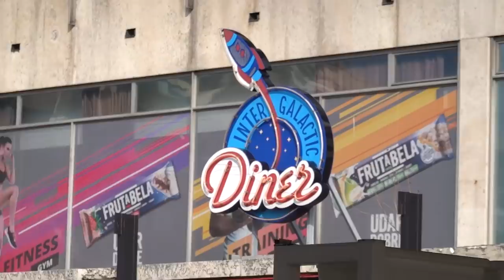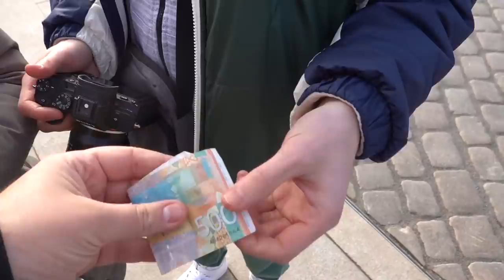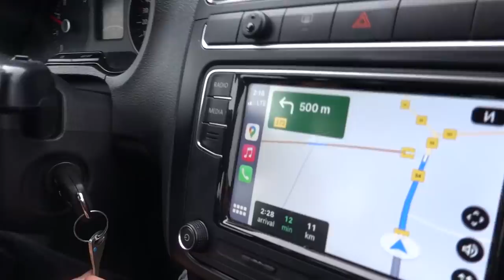Prvih 24 SATA sa Novim PSOM! *krenulo naopako*